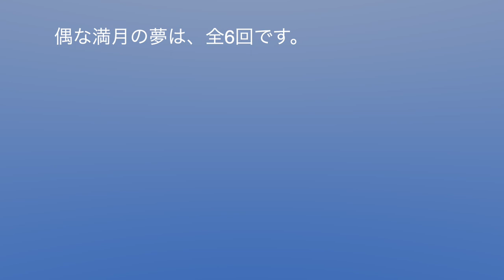偶な満月の夢/第参夜「お月見」 2020/10/02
偶な満月の夢/ 第参夜「お月見」

主演：森永 眼（もりながまなこ、呪術師）
客演：阿部火韻（道化師）
作曲：坂野嘉彦
監修：Ｆ

日時：2020/10/02
場所：クロッキーF美術館３階アトリエ
撮影：Ｆ

公開日：2024年1月1日
公開許可：出演者に公開許可取得済み
監督、責任者：クロッキーF美術館館長